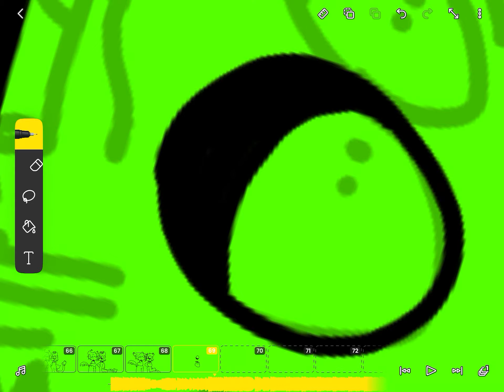S m u d g e ✨